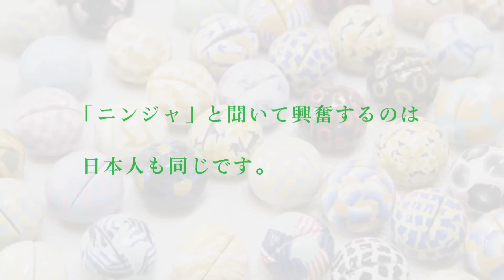Honda Smile Mission 三重・滋賀 総集編 HD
Honda Smile Mission 1週間まとめ動画ができました！

第14週は三重県と滋賀県です。

今週は2つの県をまわる贅沢な旅。
まずは、三重県伊賀市。伊賀と言えば忍者、というわけで伊賀流忍術博物館を訪ねました。伊賀は滋賀県の甲賀と並んで忍者発祥の地とよばれるところ。伊賀流忍術博物館には忍者屋敷、忍術体験館、忍者伝承館があり、なりきりルーシーは大盛り上がりでした。

続いて、お会いしたのは海女歴65年という大ベテラン海女さんのいる「海女小屋　兵吉屋　はちまんかまど」です。
海女たちは海辺の小屋を拠点に海に潜っていますが、ここは海女さんのお話を聴きながら、海でとった貝など、海女料理を楽しむことができるところなのです。

滋賀県の竜王町で日本三大和牛の1つ近江牛のハンバーグもいただきました。訪ねた岡喜本店は岡喜牧場の直営店。ハンバーグはもちろん近江牛100％だし、他のお肉も自慢の品。地元の方にはさぞかし知られていることでしょう。

賤ヶ岳は琵琶湖８景の１つ。
リフトに６分ほど乗り、徒歩でしばらく歩き、421メートルの山頂へ。そこからは琵琶湖の北端や琵琶湖に浮かぶ竹生島を眺めることができます。

水茎焼という焼き物を展開している長浜市の陶芸工房「ほっこくがま」は近江八幡市にある「陶芸の里」の支店です。特にきれいだったのが地中海シリーズと呼ばれる青の陶器。そして、琵琶湖産の真珠を焼き物で表現したという「パールピンクシリーズ」。さらに水茎焼の定番、淡水色の色合いに琵琶湖の鳥、かいつぶりが入っている'かいつぶりシリーズ'はとても可愛らしかったです。

みなさんも三重県と滋賀県をぜひ訪ねてみてください！